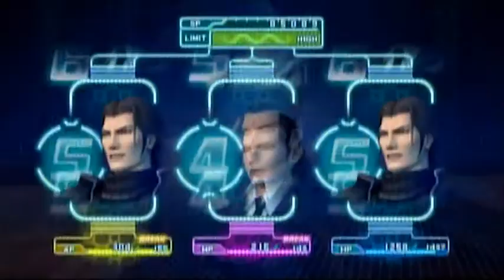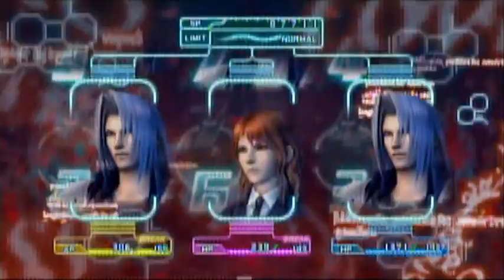Let's Play Crisis Core Final Fantasy VII Part 34 - Loveless Answering Machine (feat. wee187)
We get some Loveless quotes, and then listen to ten million messages.